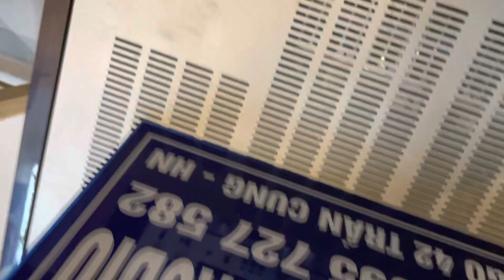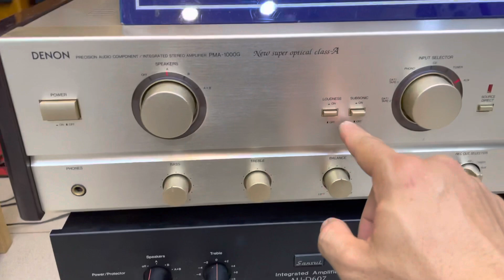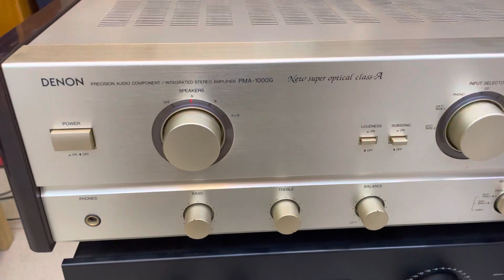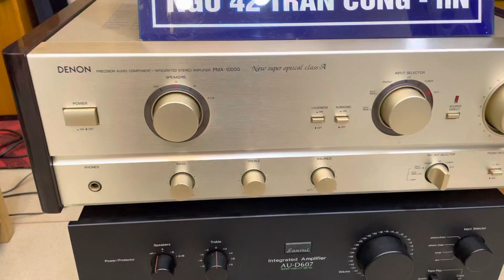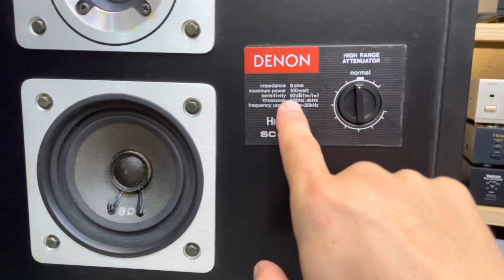Amply Vàng Gôn Và Cặp Loa Denon Sc-350 Bas 25 Đẹp Keng Tiếng Hay Dễ Phối Ghép | Xuân Đỉnh Audio.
- Amply Denon 1000G.
- Loa Denon sc-350 bass 25.
Chi tiết và giá mời các bác xem video.